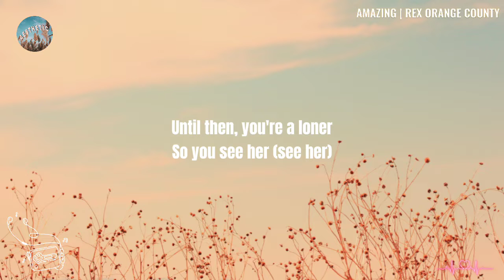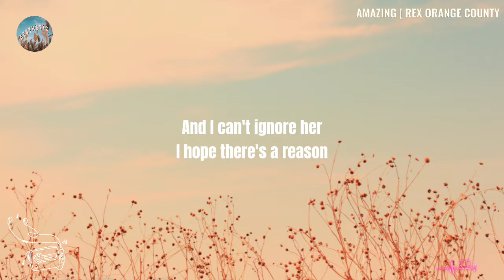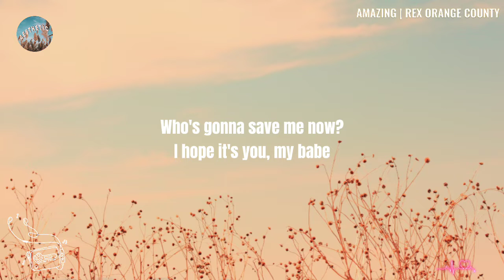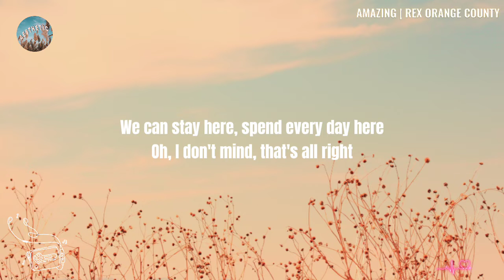amazing (lyrics) - rex orange county // lyric video || who's gonna save me now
Amazing Lyrics

[Verse 1]
Is unknown
She's over (Over)
In the corner (Corner)
And you can't (You can't)
Ignore her (Ignore her)

[Verse 2]
To see it, I see it (Now, oh)

[Instrumental Break]

[Outro]
Yeah

don't change a thing you are amazing rex orange county,
how to play amazing by rex orange county on guitar,
amazing by rex orange county karaoke,
how to play amazing by rex orange county on piano,
don’t change a thing you're amazing- rex orange county (amazing),